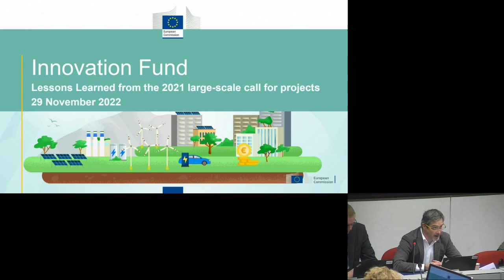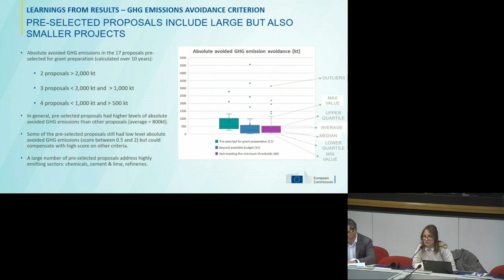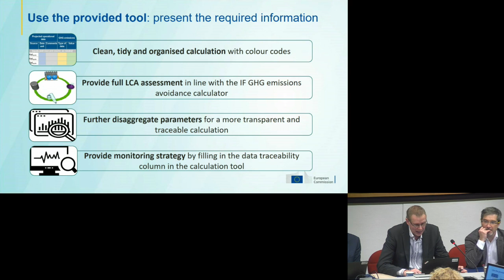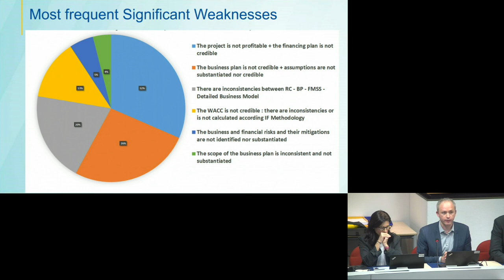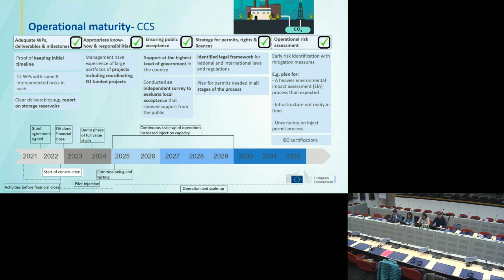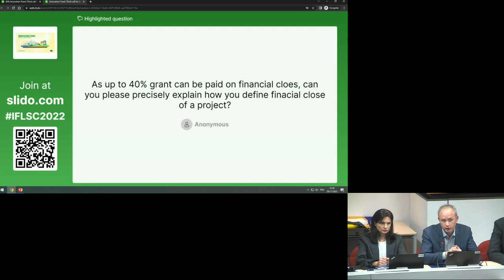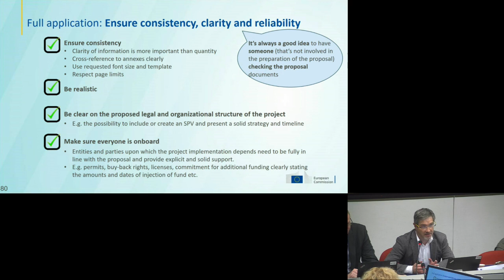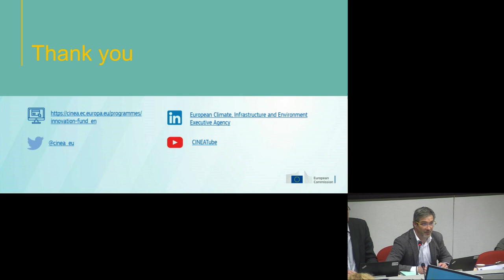Innovation Fund: lessons learned from the second call for large-scale projects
On 26 October 2021, the Commission launched the second call for large-scale projects under the Innovation Fund with a budget of €1.5 billion. The call closed on 3 March 2022 and resulted in seventeen projects invited to prepare individual grant agreements. With the third large-scale call launched on 3 November 2022, we took stock of lessons learned from the second call and what applicants could improve for the ongoing one. During this event, we presented an aggregated analysis of the applications and the results of the previous call, highlighting best practices for a successful application.

_Timing_
Welcome and Introduction - 0:00:00 - 0:07:15
Lesson learned: statistics and results from the second large-scale call - 0:07:15 -  0:26:05
Best practices from the large-scale projects’ application and tips for a successful application 0:26:19 - 0:29:00
-- Best Practice Degree of Innovation - 0:29:00 -  0:35:48
-- Best Practice GHG emissions avoidance - 0:35:51 - 0:44:54
-- Best Practice Technical maturity - 0:44:55 - 0:49:43
Q&A via sli.do  - 0:49:49 - 0:53:44
-- Best Practice Financial maturity - 0:54:00 - 1:11:05
-- Best Practice Operational maturity - 1:11:06 - 1:22:40
-- Best Practice Scalability - 1:22:41 - 1:33:42
Q&A via sli.do  - 1:33:42 - 1:43:35
-- Best Practice Cost efficiency - 1:43:36 - 1:46:35
Final remarks - 1:46:56 - 1:56:25
Q&A via sli.do  - 1:56:35 - 2:07:24
Closing remarks - 2:07:24 - end